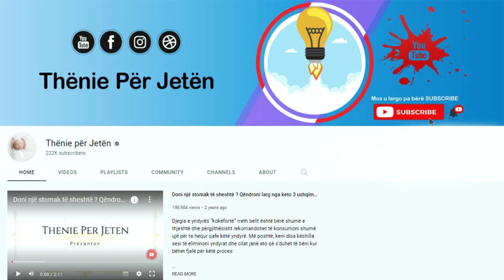Ja përse duhet të hani hithrën, shëron këto 6 sëmundje nga të cilat vuajnë shumica e Shqiptarëve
Hithra është e pasur me vitamina A, B2, C, D dhe K dhe përmban lëndë ushqyese të tilla si antii oksiidantë, amiinoacidee dhe klorofiil. Gjithashtu një burim i mirë i kalciumit, kaliumit, jodit, manganit dhe hekurit. Para se të përgatitni hithrën, duhet të derdhni ujë të valë mbi të që të mos djeegë. Pastaj përgatiteni më tej sipas recetës së dëshiruar. Mënyra më e mirë për të bërë çaj hithre është ta zhytni hithrën në një kavanoz me ujë të ngrohtë në mbrëmje.

Nettles are rich in vitamins A, B2, C, D and K and contain nutrients such as antioxidants, amino acids and chlorophyll. Also a good source of calcium, potassium, iodine, manganese and iron. Before preparing the nettle, you must pour boiling water over it so that it does not burn. Then prepare further according to the desired recipe. The best way to make nettle tea is to steep the nettle in a jar of warm water in the evening.